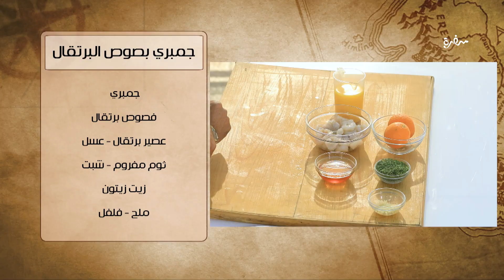جمبري بصوص البرتقال| هشام السيد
طريقة عمل جمبري بصوص البرتقال   مع هشام السيد في شبكة وصنارة